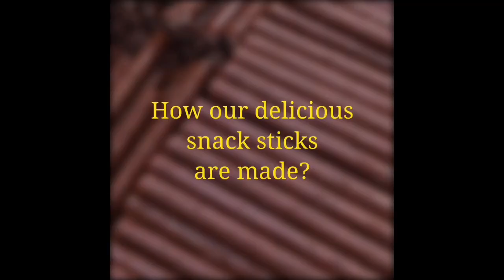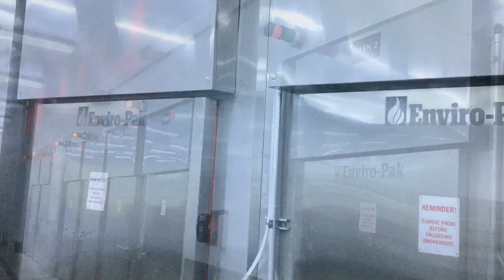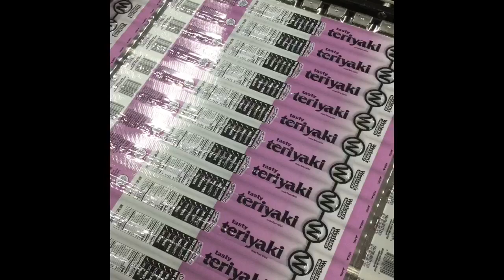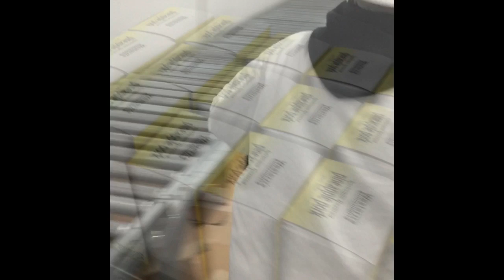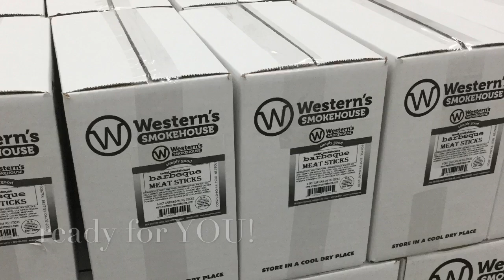How It's Made 2019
How we make our delicious snack sticks! 2019